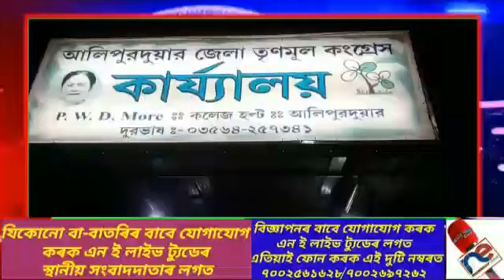Alipurduar Special News